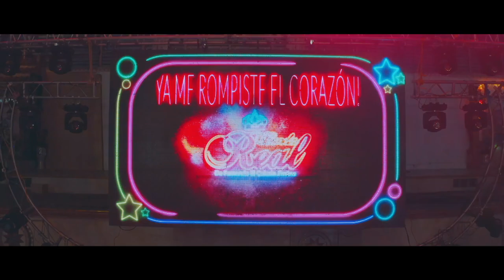Ya Me Rompiste el Corazon || Banda Real de Fernando El Colorin Jimenez ft Yurirense ft Destructora